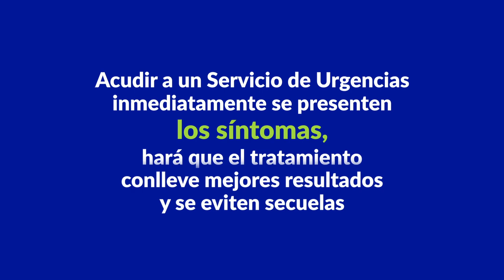Signos de alarma de un ACV o IAM para acudir de inmediato a un Servicio de Urgencias